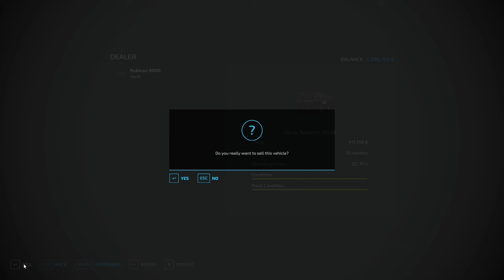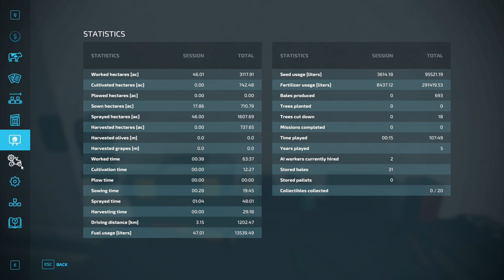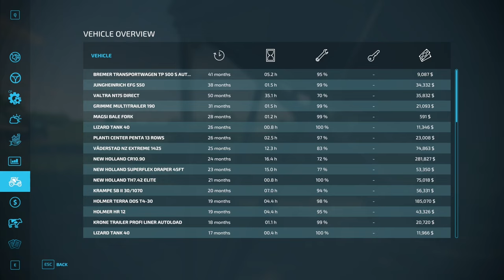TWO FOR ONE SALE ON FIELD SPRAYERS! BOXING DAY SPECIAL! - Farming Simulator 22 - EP54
We'll build up our farm as best as we can.

This series will have very few edits.  We'll be doing everything together!  Each episode will be 1+ hours, some perhaps much longer.  Join me in parallel play!

Map by : Alien Jim

Game Settings

Roleplay: Low
Realism: Low/Medium
Economic Difficulty: Easy

Seasonal Growth: Off
Days per month: 1

Crop Destruction: On
Periodic Plowing Required: Off
Fieldstone: Off
Lime Required: Off
Weeds: On